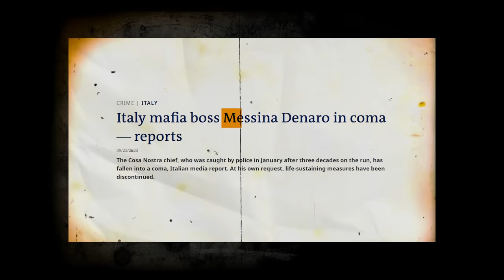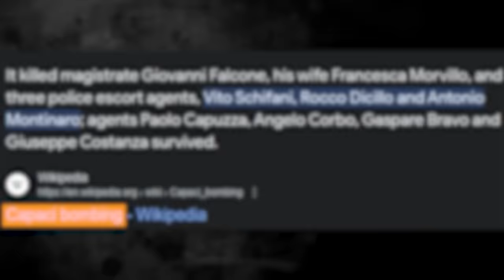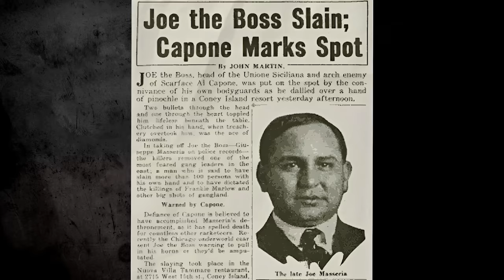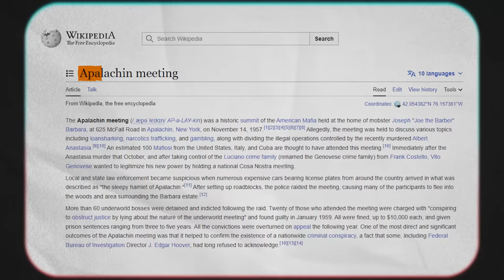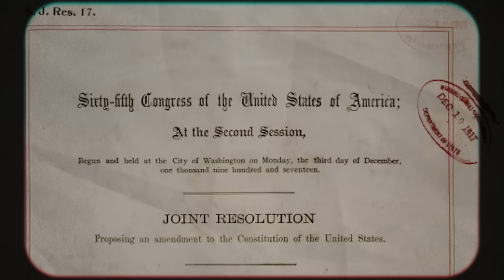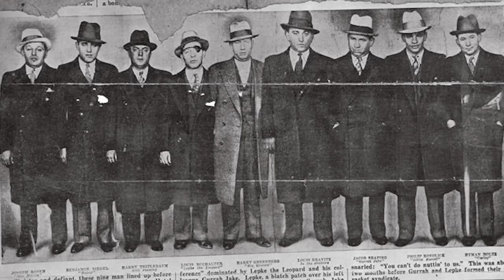Most Dangerous Mafia Bosses in 2023